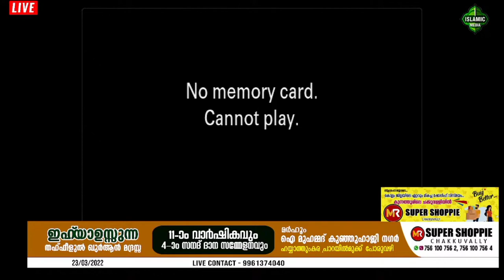പരിശുദ്ധ ഖുർആൻ വാഹകർ | മൗലാനാ മുഹമ്മദ് സകരിയ്യ നുഅ്മാനി | മൗലാനാ മുഫ്തി ഇ.എം. സുലൈമാൻ കൗസരി